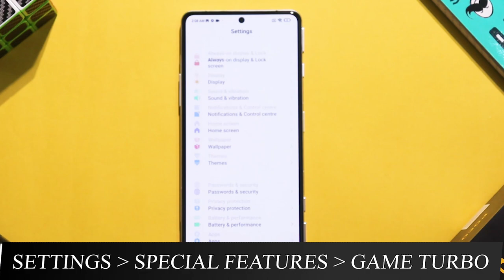How to configure maglev triggers Poco F3 GT tips tamil - MIUI 12.5 game turbo tips tamil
How to configure maglev triggers in Poco F3 Gt tamil
    In this video, I will share poco f3 gt 5g tips in tamil - steps to configure maglev air triggers in tamil. Poco F3 GT Maglev triggers tamil performance is good and useful for gamers. Poco F3 GT runs MIUI 12.5 tamil.